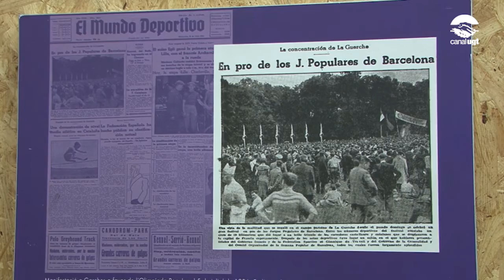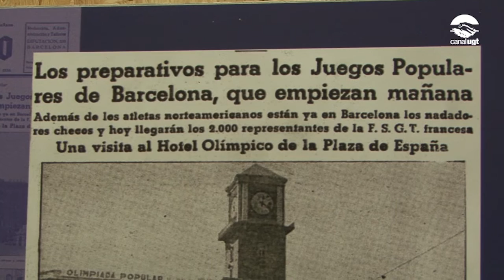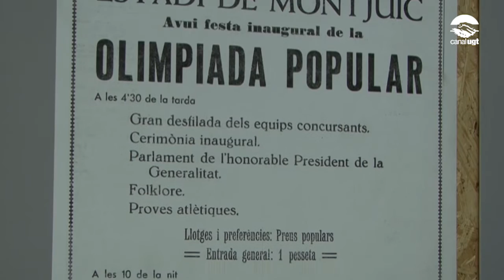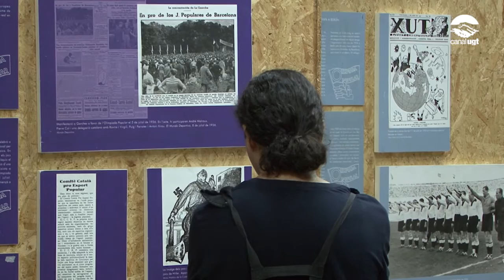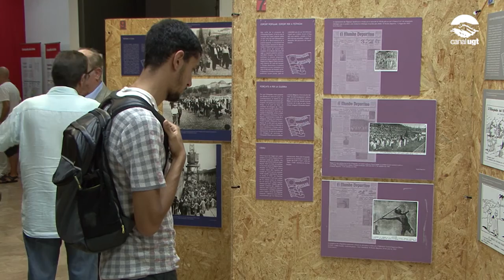Expo '80 anys de l'Olimpíada Popular de Barcelona'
El vestíbul de la seu històrica de la UGT de Catalunya acull fins al 30 de setembre un exposició commemorativa del 80è aniversari de l'Olimpíada Popular de Barcelona.